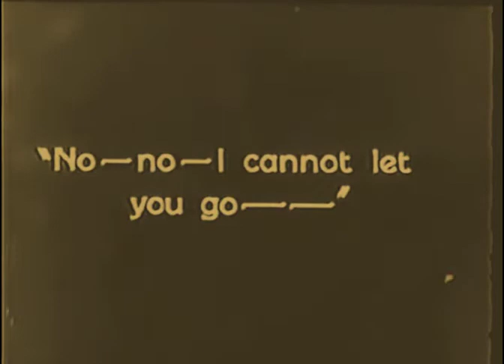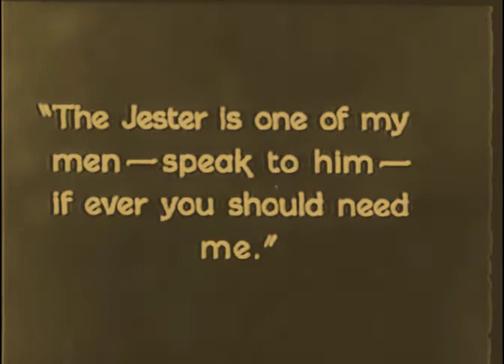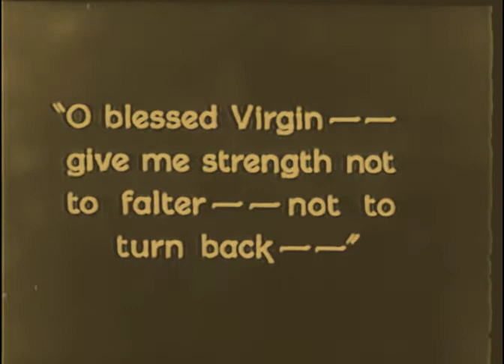The Night of Love 1927 - Ronald Colman, Vilma Banky - George Fitzmaurice - DVD, MP4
редкие фильмы
희귀 한 영화
أفلام نادرة
レア映画

字幕：英語、スペイン語、ポルトガル語

dublin london paris berlin seoul tokyo toronto auckland canberra sidney new york los angeles new zealand australia south africa scotland ireland estonia poland lithuania hungary czech republic austria swiss latvia faroe islands iceland denmark sweden finland norway france espana portugal romania bulgaria italia cyprus vancouver nagoya israel capetown belgiun netherlands lichtenstein monaco guernsey falklands bornholm jersey caribe panama uruguay chile greenland reikjavik lofoten longyearbayen amsterdam kaliningrad moscow st petersbourg slovenia greece corsica sardinia taiwan phillipines pacific transiberian alaska newfoundland andorra asia oceania america atlantic japan hong kong singapore korea hawaii gotland siberia turkey varsaw napoli rotterdam indonesia nippon cairo united Kingdom england uk great britain wales isle of man johannesbourg wellington texas christchurch tasmania perth calgary edmonton bear svalbard quebec ottawa brighton southampton lapland adelaide oxford cambridge deutsch baltic mediterranean india new delhi african danube reno okinawa snow global holidays party tourism vacation trip cars transport climate envirounment city country town lake river street hotel food clothes dress outfit body sport running sleep sky road train bus sun weather bike mountain forest desert woman man boy girl old new young dream Voyage desire hope love friend marriage son daughter father mother family